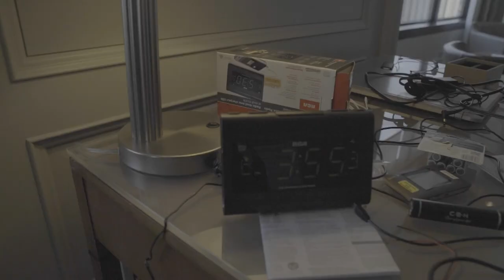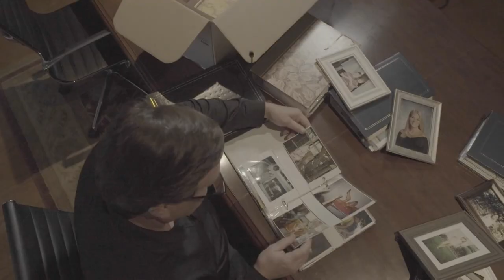The Disappearance of Natalee Holloway: Producer Confidential (Season 1, Episode 2) | Oxygen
Supervising Producer Lindsey Savino takes us inside the New Orleans sting operation. Watch episodes of The Disappearance of Natalee Holloway, only on Oxygen!

On May 30, 2005, 18-year-old Natalee Holloway disappeared on the island of Aruba. Her case resulted in a world-wide media frenzy, yet Natalee’s body was never found, and her father, Dave Holloway, has never stopped searching for answers. Now, 12 years later, he's following what he believes to be the most credible lead to date: a detailed first-hand account from a man who claims to know the whereabouts of his daughter’s remains, and the hope of finally getting a conviction of Joran van der Sloot. In the new Oxygen crime series, “The Disappearance of Natalee Holloway,” viewers will follow Dave and T.J. Ward, the family’s longtime private investigator, in the latest and perhaps final chapter of the decade-long pursuit to uncover what really happened to Natalee.